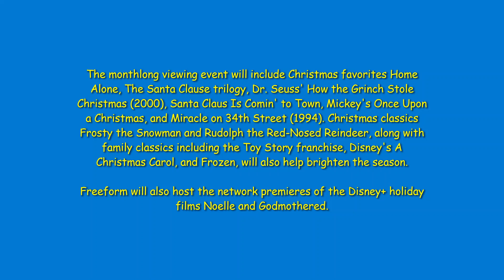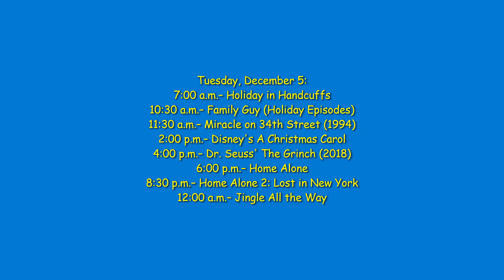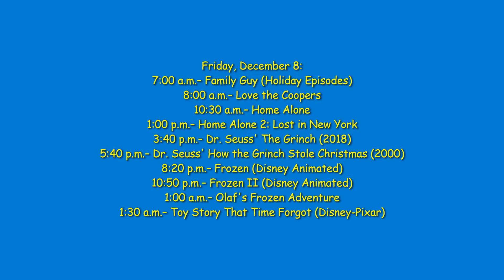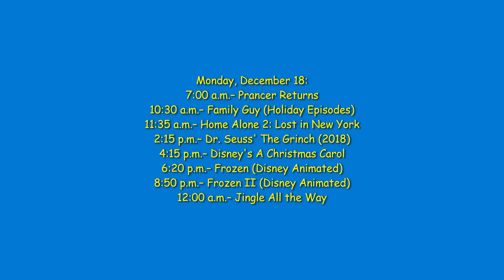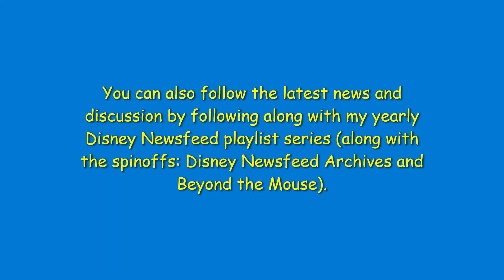Disney Watch Guide: Freeform's 25 Days of Christmas Returns This December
A guide to Freeform's highly anticipated 25 Days of Christmas that returns on Friday, December 1 which includes classics like "The Santa Clause".